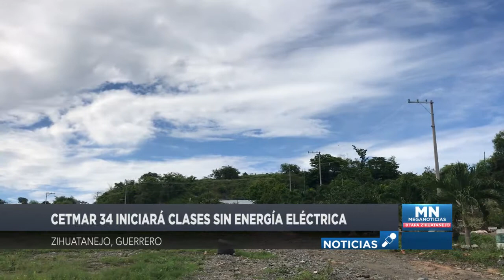Cetmar 34 iniciará clases sin energía eléctrica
El delegado sindical del Centro de Estudios Tecnológicos del Mar, Cetmar 34, en Zihuatanejo, Valente de los Santos González, informó que el plantel aún no cuenta con energía eléctrica a días de que regresen a clases a los alumnos, a tiempo de precisar que únicamente hace falta la bajada.